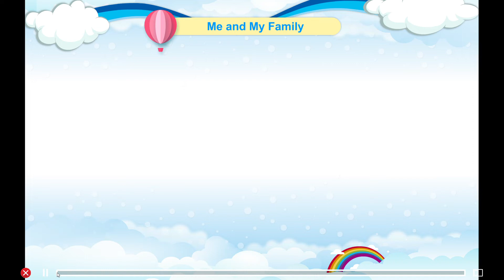Joy Forever Books English Class 1 Chapter 2